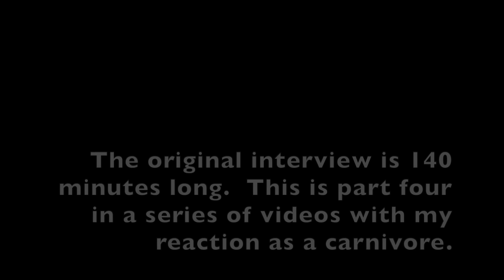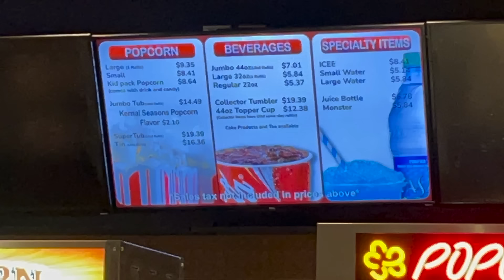They Want Our Children! Part 4, A Carnivore Reacton to Casey & Calley Means on Tucker Carlson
PRODUCTS MENTIONED IN THIS VIDEO:
~GOOD ENERGY, book by Casey & Calley Means

To see all of the items I use in a carnivore lifestyle

You can also find options there to speak with me face-to-face via Zoom for anything you wish to ask or discuss involving my journey on Lion Diet as it pertains to your journey to better health through nutrition.

FOR AMAZON SHIPPING USE:
Dante Ferrigno
11432 N. Williams St. #3211

-All product links listed pay me a commission. Thank you for supporting Ferrigno Freedom by using these links.

-Some language and/or images may not be suitable for younger viewers. This video is not made for children.

Audio credit for “grease or fat” outro: Grandmas Boy, 2006